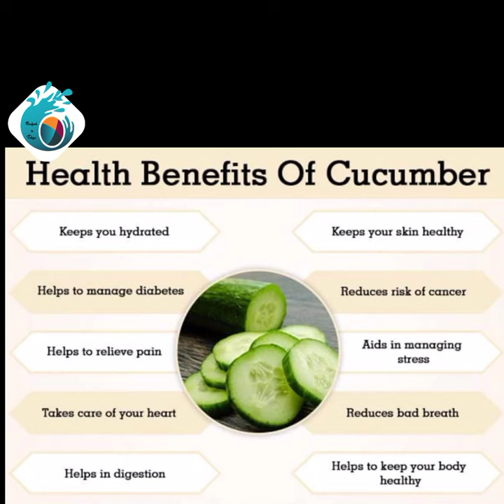Amazing benefits of cucumber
hi

Images are used for the above video for conevying clearly presenting upto you for the above titled information.